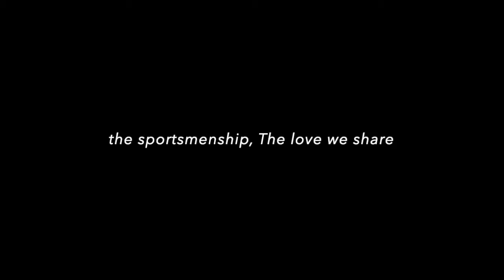Red woods army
Meet the team of RWA!! the song used is friends